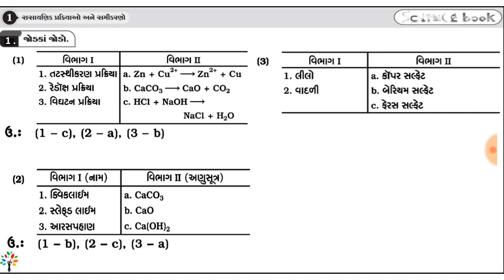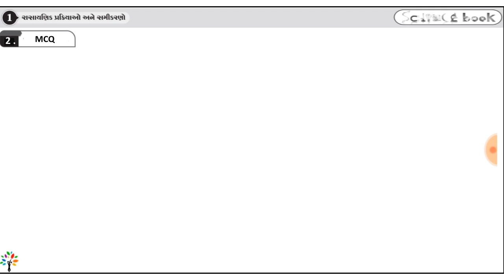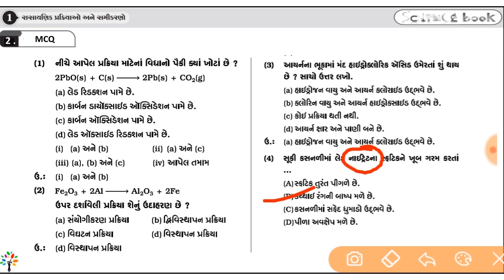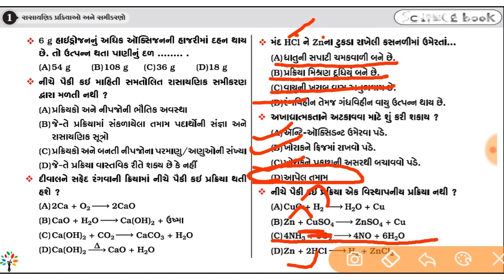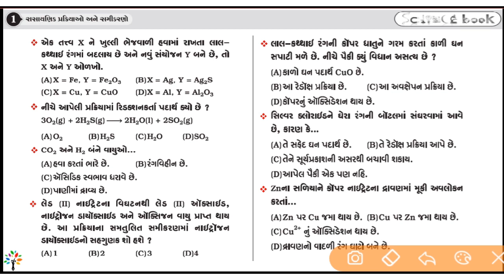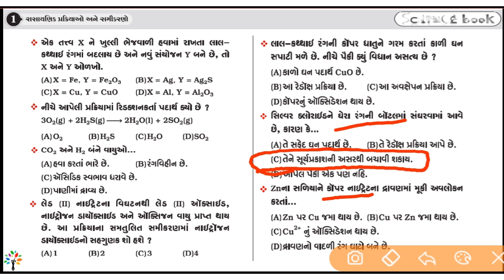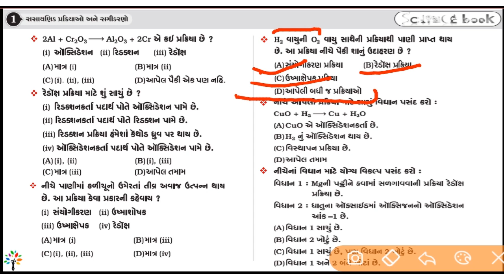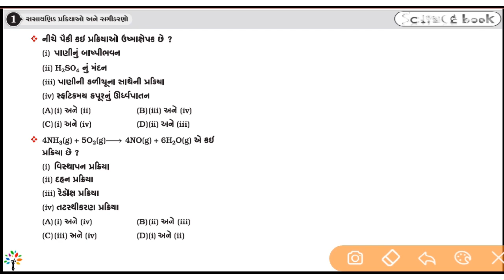Mcq part 1 | SSC std 10 science ch. 1 | vigyan ane technology Ch 1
Paper solutions march 2020